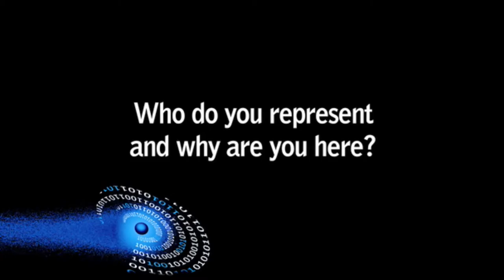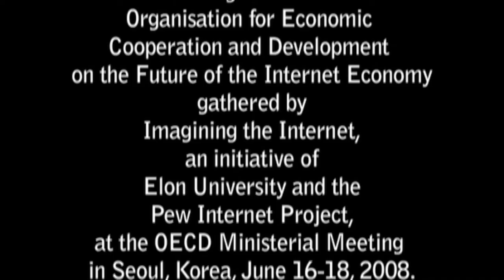OECD 'Future of the Internet' Interviews, 2008: Joseph Alhadeff